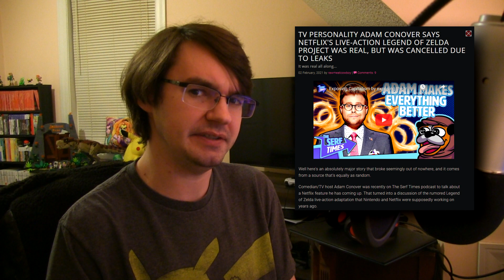So, is the Mario movie even happening anymore?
Something that's been on my mind is where the Mario movie is in production right now or if it's even happening anymore.

Josh Tyson
27882